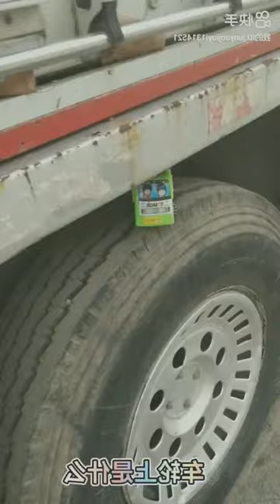Create and listen to the group Photosynthetic Creator Children’s Toy Car Video Join me in finding t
In this video, we're going to be talking about one of the most important things for a baby - toy play.
Not only does toy play help develop motor skills, but it can also help create a sense of security and attachment for babies. This is an important time for babies to be playful, and playing with toys can help make this time enjoyable!